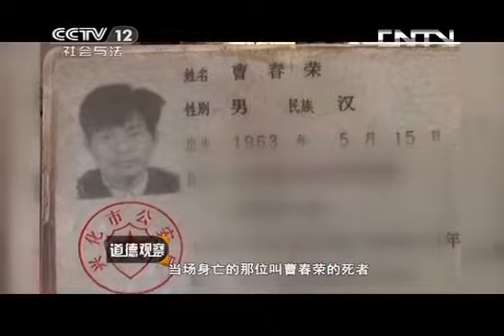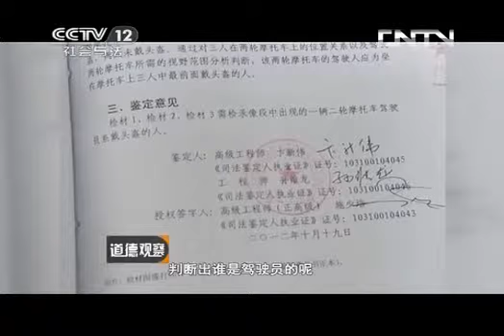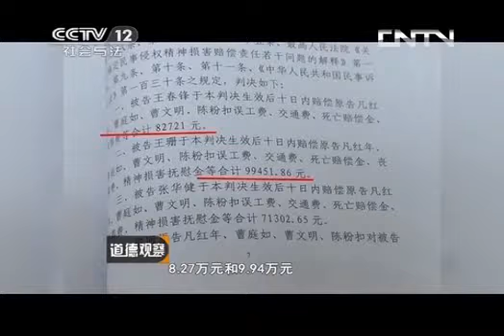道德观察 《道德观察（日播版）》 20131015 谁是肇事者